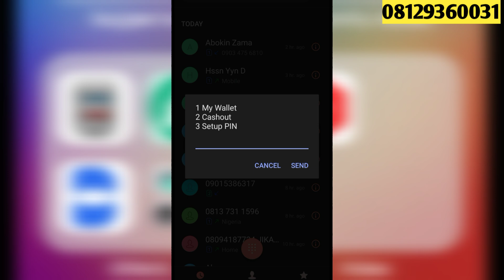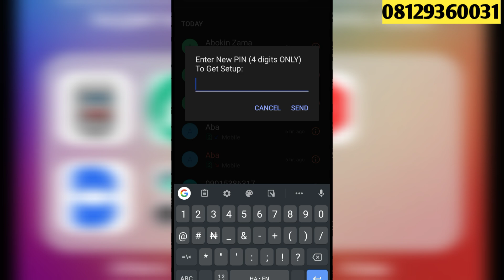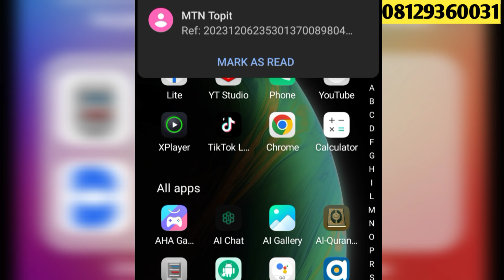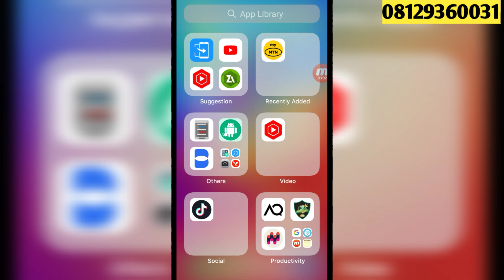YADDA ZAKU SAMU KYAUTAR ₦1,000 FREE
-KEYWORDS-

yadda zaka fara dropshipping,
yadda zaka fara kasuwanci data,
yadda zaka koyi forex trading,
yadda zaka samu kudi a internet
yadda zaka samu kudi
yadda zaku samu kudi
yadda ake samun kudi
yadda ake samun kudi 2024
hanyar samun kudi
hanyar samun kudi a online
hanyar samun kudi a internet
samun kudi online
samun kudi a internet
samun kudi